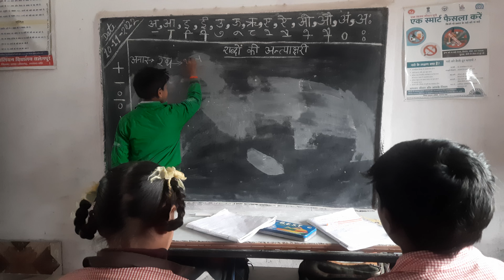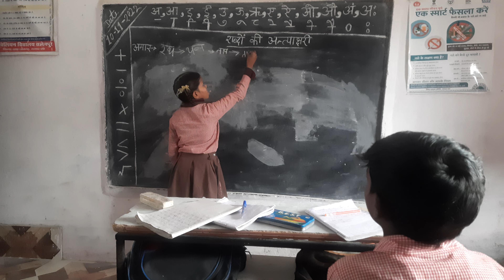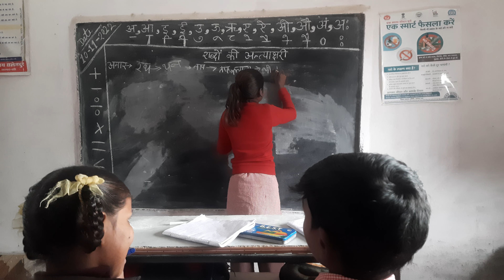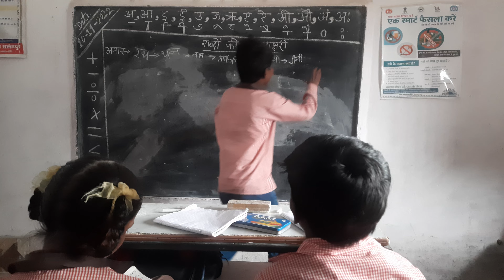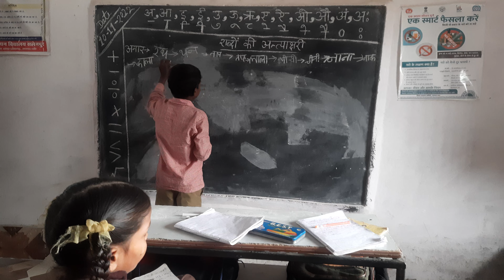शब्दों की अंत्याक्षारी / शब्द कोष /शब्दों की क्यारी